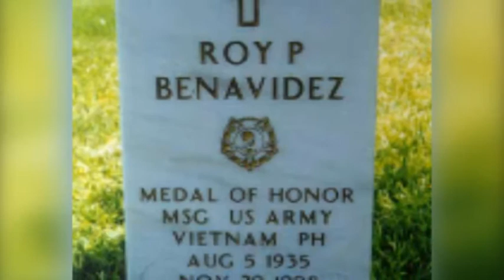PACK6701 RMBK MSG ROY BENAVIDEZ PAC HERO